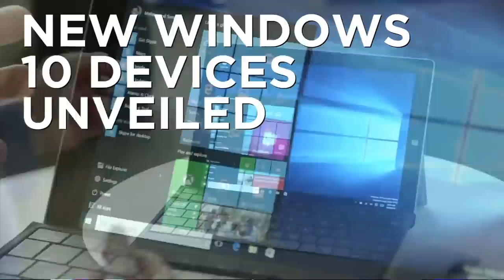New Wave of Windows 10 Devices: Bottom Line | CNBC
Windows 10 could spark a revival in the PC market.